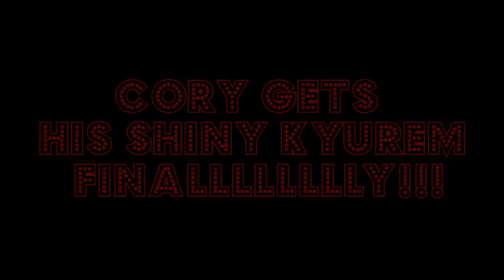Live Shiny Nuzleaf In Pokemon ORAS After 43 Encounters via DexNav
Live Shiny Nuzleaf In Pokemon ORAS After 43 Encounters via DexNav Live on Twitch.tv/BDAMP_Pauly - Cory also gets his Kyurem!!!